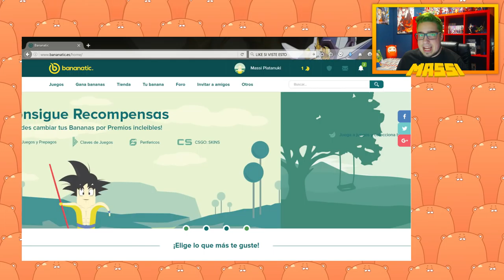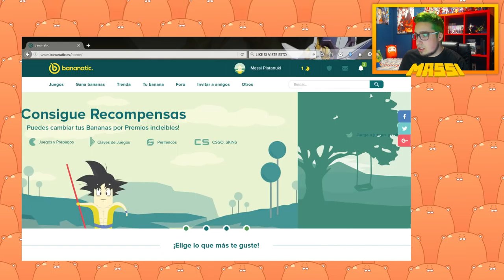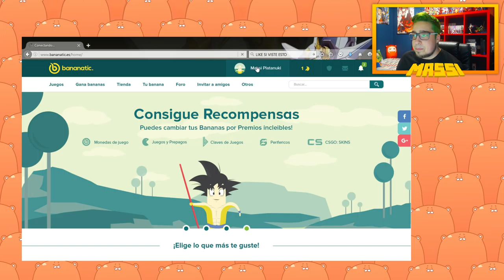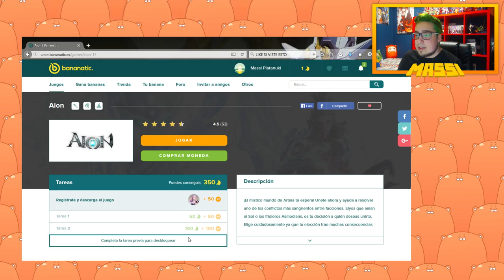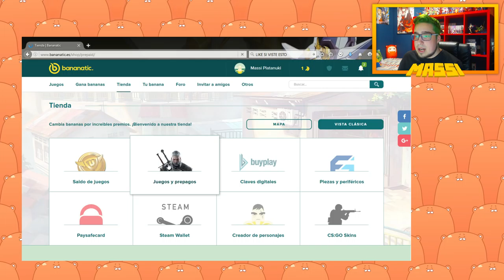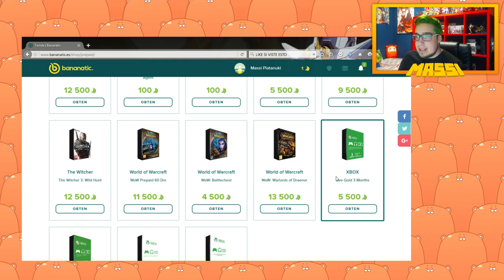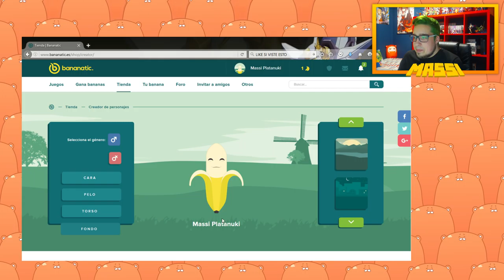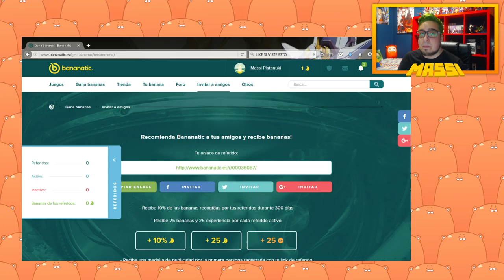CONSIGUE MINECRAFT PREMIUM CON PLATANITOS! | BANANATIC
---► APARTADO POSTAL (Envíame dibujos, cartas, lo que quieras!):
- 38410 Los Realejos, Santa Cruz de Tenerife, España

---► Blue Yeti

---► Mirillis Action
---► Fraps

---► PC
---► PS4